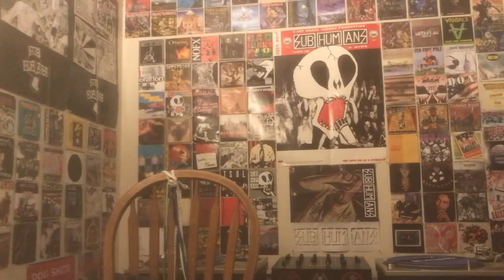Shnootz - Reaction Video (Kate Bush - In Search of Peter Pan)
What's shaking, folks! I'm back with another Kate Bush reaction, and this time we listen to the next tune on her 1978 album Lionheart, the intriguing and compelling "In Search of Peter Pan." Indeed, it seemed like a title ripe for interesting thematic territory, though there also seems to be more of a full narrative than I could decipher clearly. Either way, join me as we listen to this fun song. Cheers!